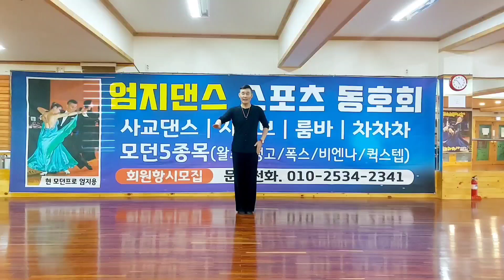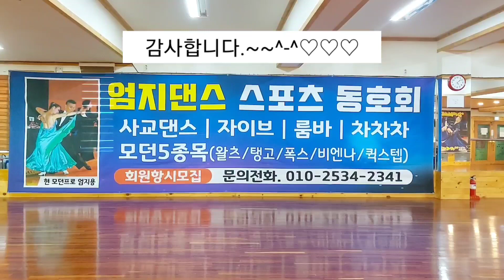(대전)엄지댄스.지루박.바레이션.3번~~4번.리드설명및.커플시연영상임.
지루박.(상급)바레이션.3번동작.4번동작.
리드설명과.커플.음악시연영상입니다.~^-^.
좋아요♡♡
구독♡♡♡
감사합니다~~^-^.